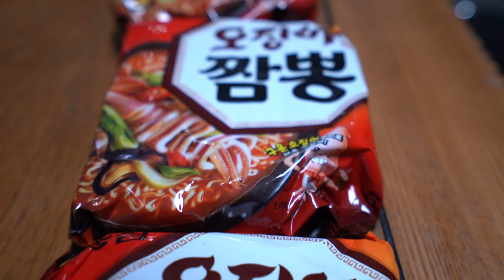Mukbang Nepali.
Hi
I am DEEPNOD , Welcome on my youtube chennel.

My first mukbang video, hope u guys like it.